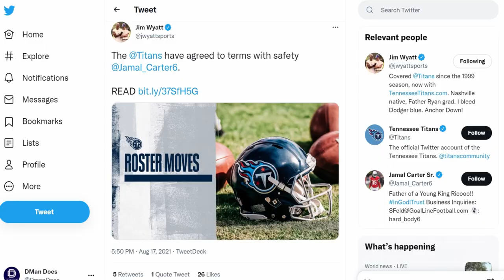JAMAL CARTER TO THE TENNESSEE TITANS | PRACTICE WITH BUCS BEGINS TOMORROW | TENNESSEE TITANS NEWS